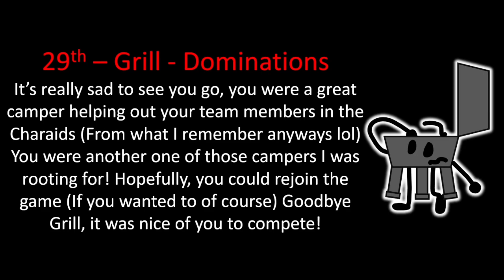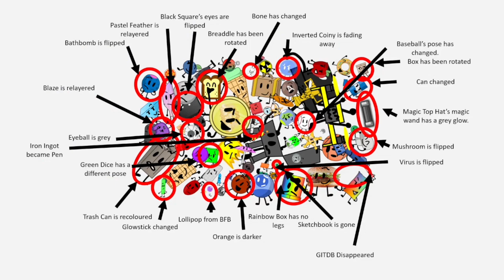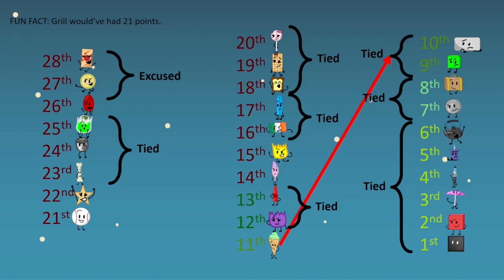SIT! Episode 18B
Woah where did the Discord server go?